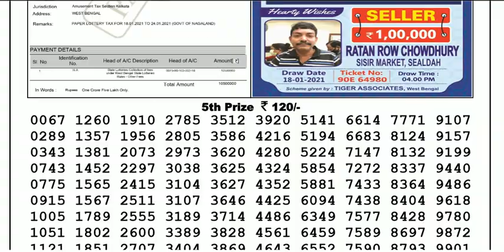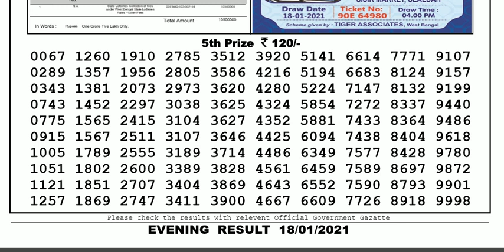Nagaland Lottery Sambad Result | Dear Lottery